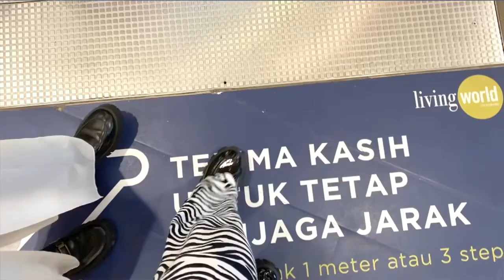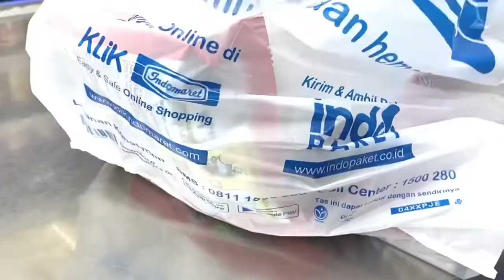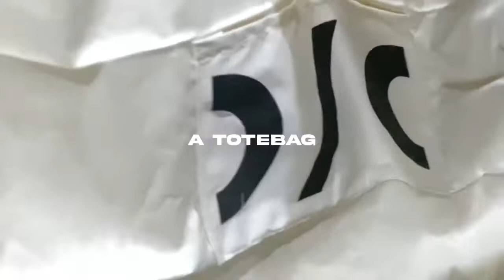⁺🧸• vlog) living alone, daily life, cinema; Spiderman : No Way Home, hangout with friend!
products link •

musics •
Morning Routine (Prod. Lee) by calmwitholive

camera •
iPhone 11

filmed •
by kaavivi & dyorenzs

edited •
by kaavivi